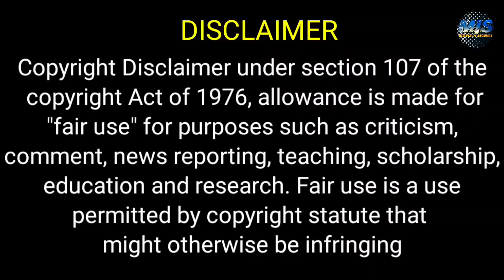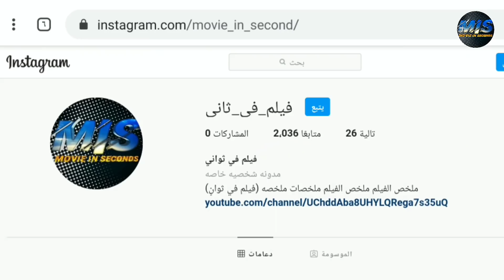بنت غنيه وبتكره الرجاله ف بتصحى فيوم بتلاقي نفسها متجوزه وفقيره وعندها ولد وبنت ملخص فيلم beautiful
بنت شاطره فشغلها وبتكره الزواج ف بتصحى فيوم وبتلاقي نفسها متجوزه وعندها ولد وبنت ملخص فيلم beautiful accident

ملخص افلام
 ملخص فيلم
 ملخصات افلام
ملخص فلم
ملخص الافلام
تلخيص افلام
مراجعة فيلم
ملخص أفلام
 افلام ملخصة
 ملخص افلام كورية
مسلسل كوري
مسلسلات كورية
 افلام كورية
 فيلم كورى
HD FIL